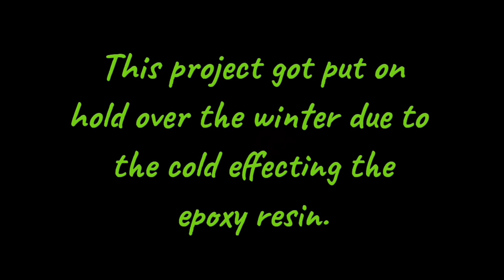DIY Plywood Canoe, Selway Fisher Design 14ft Prospector.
This is my homemade plywood canoe.
This a 14ft Prospector designed by Selway Fisher and uses the stitch and glue method.
I would like to say a big thank you to the following people:
Simon, a bloke in the woods - For the recommendation of West system epoxy.
eamon green - For the recommendations of the PDF plywood canoe building book.
Andrew Simpson - For tips on fitting the gunnels.
Andy Titcomb - For sharing his experience when building his Prospector.
Selway Fisher Design - For designing plans for a wide range of canoes and for providing me with the advice and guidance I needed to help me succeed in this build.
My wife for encouraging me to take on this project.